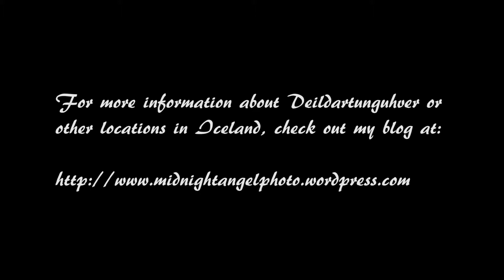Deildartunguhver (HD)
For more information about Deildartunguhver or other locations in Iceland, check out my blog at: midnightangelphoto.wordpress.com